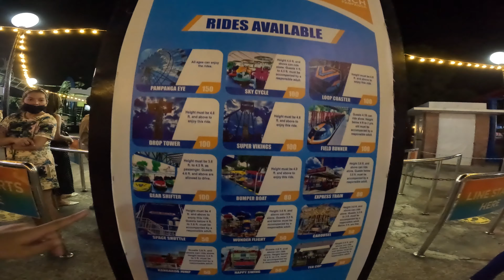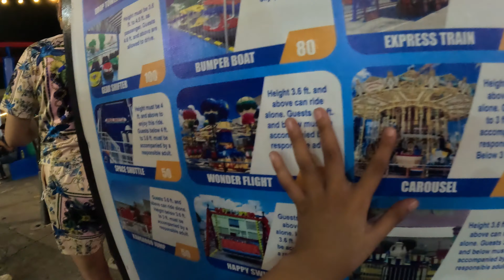Kids quick getaway at SkyRanch, Pampanga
Music